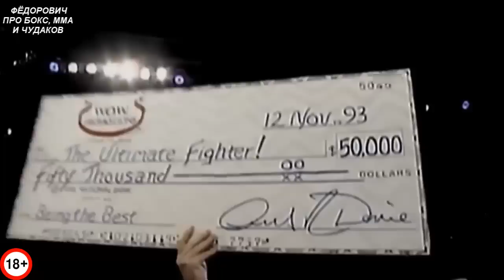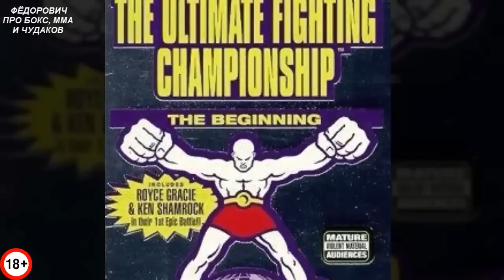Самый Брутальный Турнир по Боям Без Правил Между Стилями - Первый UFC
Вечный вопрос какой вид единоборств самый сильный, решали на первых турнирах UFC, где не было правил!